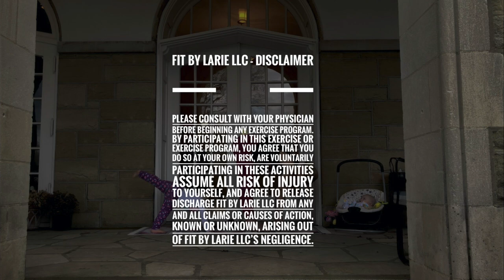Stability Ball Workout | Core | Glutes | Hamstrings | 15 Minutes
You will need a stability ball and mat for this quick workout. We have 15 different exercises. Each exercise will be performed for one minute. After each exercise, we will have 15 seconds to recover before hitting the next exercise. During the recovery, I will briefly explain the upcoming exercise and there will be a visual demo in the upper left-hand corner as well. Modifications will be said, and sometimes listed in the bottom right-hand corner. The main muscle groups that are targeted are the muscles that make up your core. We will also hit glutes and hamstrings in a few of the exercises as well (other muscle groups are worked too (those planks will hit upper and lower), but I'd consider these the "main" focus. Let me know how it goes in the comments below : )

Stability Ball:

The GOAT of pre-workouts
Amino Energy in Grape
Amino Energy in Watermelon

Adjustable Workout Bench

Replica Lululemon align navy crop leggings

Replica Lululemon Align Pants CHEAP

Yoga Mat (similar)